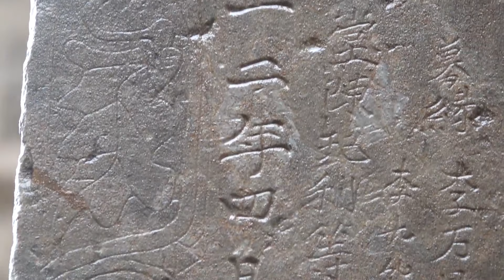下大雨了，阿凯被困深山古庙了，淋了个落汤鸡！